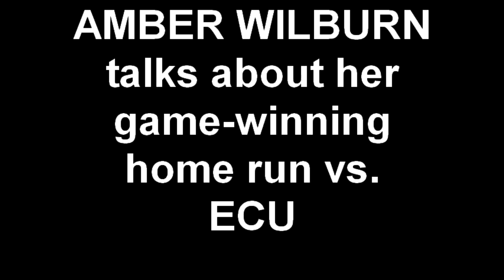AMBER WILBURN talks about her game winning home run vs. ECU